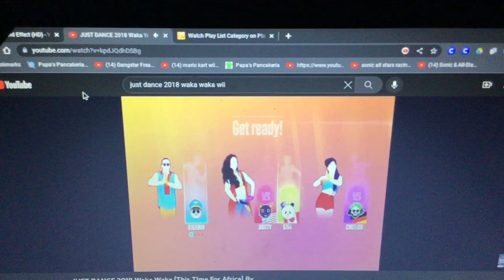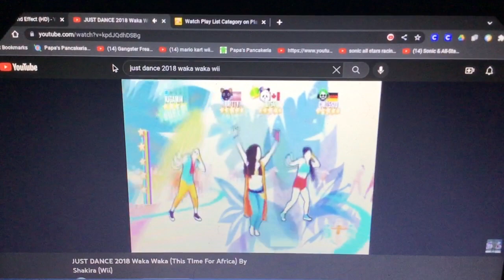Kai Lan Sings Waka Waka This Time For Africa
From Just Dance 2018